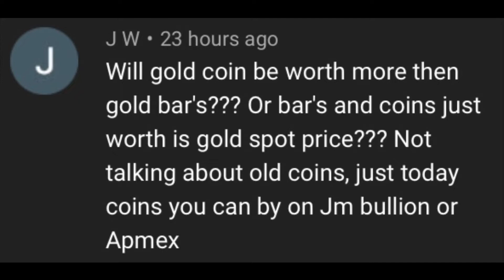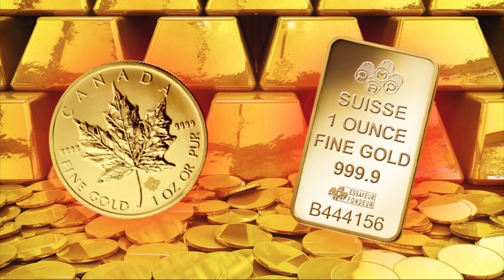Will Gold Coins or Bars be Worth More? | Precious Metal Stacking & Long Term Wealth Preservation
📬 Send mail here:
Mykie DYDSS